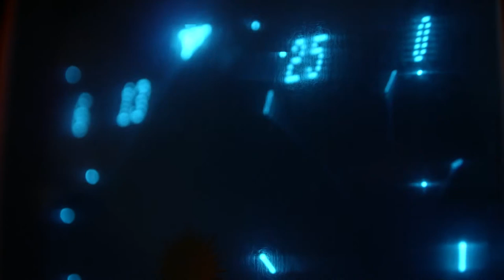Videomängudest ja muusikast - Karl Killing Interaktiivses videomängude muuseumis LVLup!